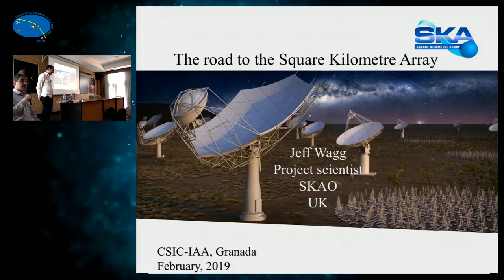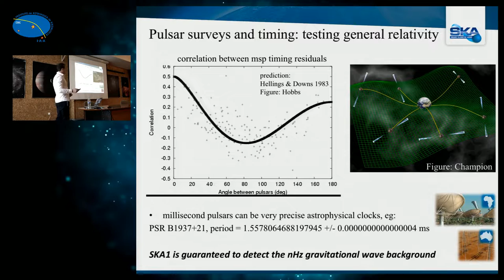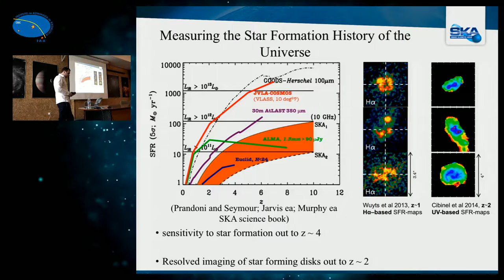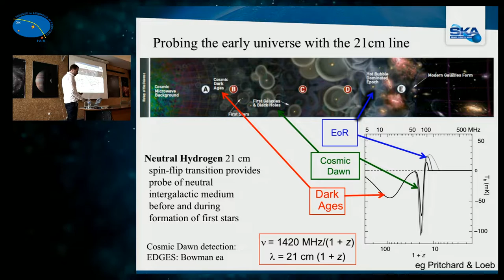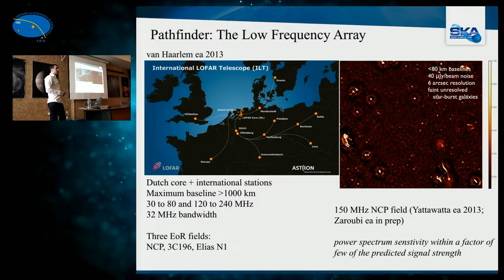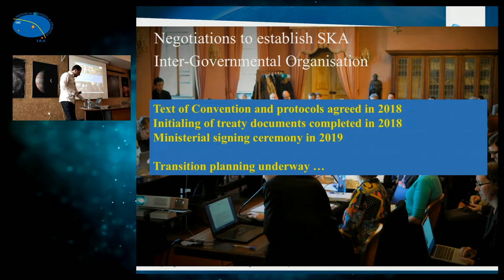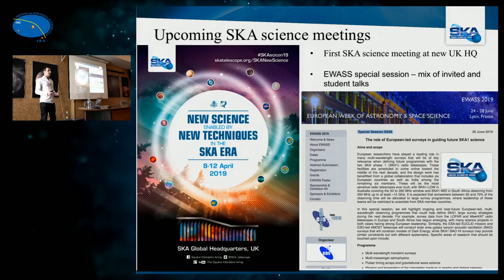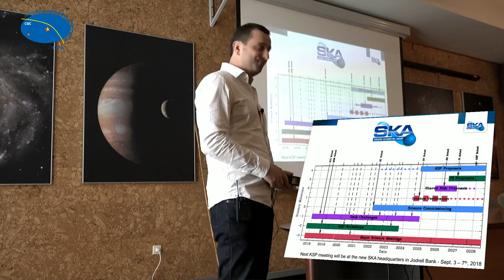Seminario del jueves 10 de enero de 2019. IAA (CSIC)